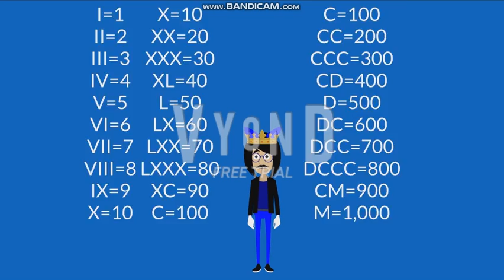Roman Numerals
Roman Numerals Is I=1, V=5, X=10, L=50, C=100, D=500, And M=1,000.